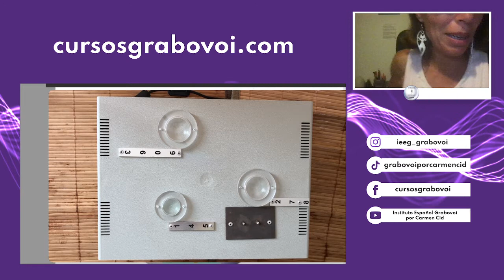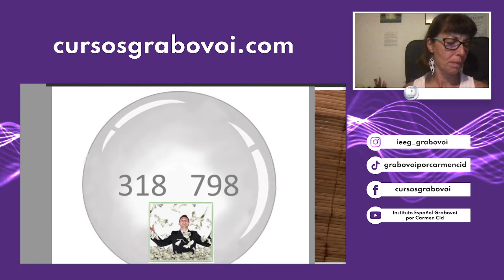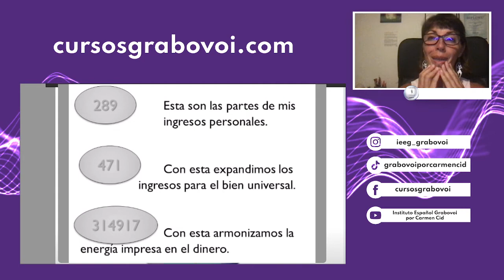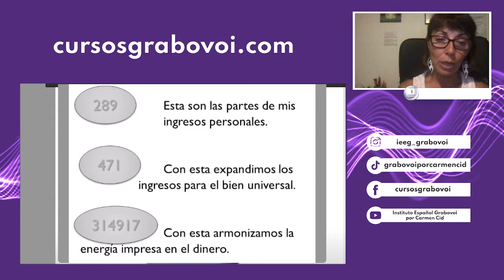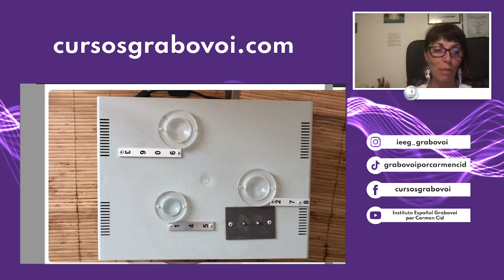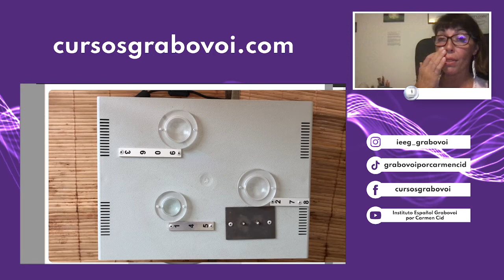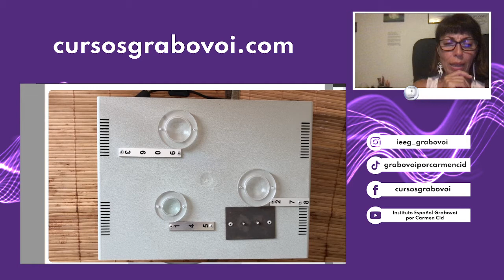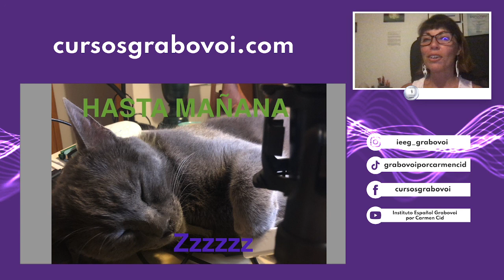DECIMO TERCER DIA DE RETO - PROSPERIDAD Y ABUNDANCIA CON LAS SECUENCIAS NUMERICAS DEL DR. GRABOVOI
Día 13 de reto, Normalizamos la economia para nuestro beneficio y el de la Macrosalvación

En nuestro canal de Twitch puedes encontrar este y otros videos, con concentraciones o controles guiados por mi, Carmen Cid, siguiendo las enseñanzas del Dr. Grabovoi.

Y Si quieres aprender esto con facilidad, sencillez y compromiso yo misma, carmencid te enseño en nuestros cursos.👇🏻